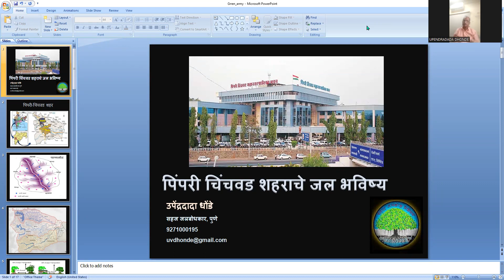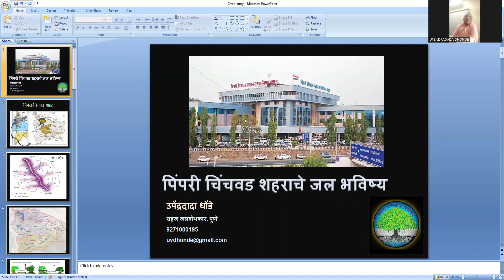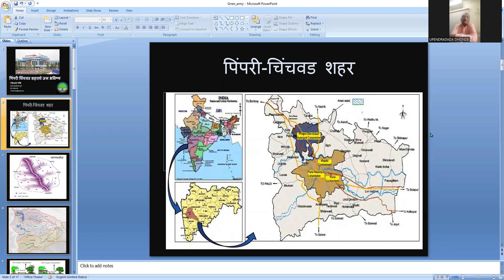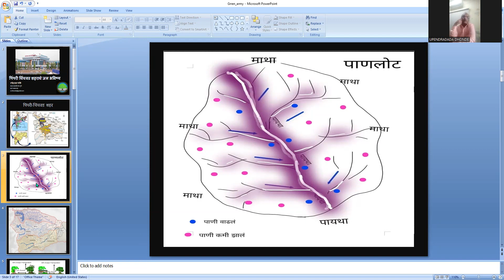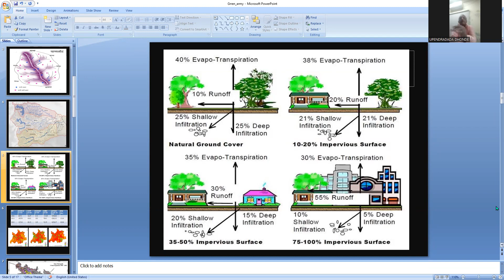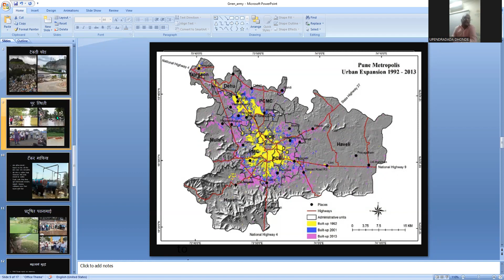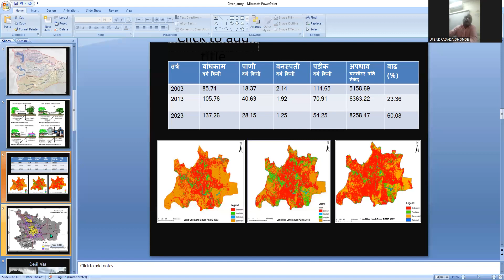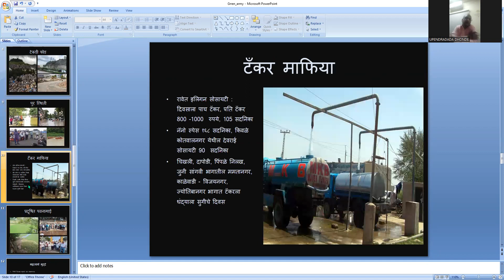पिंपरी चिंचवड चे जल भविष्य कसे असेल ? PART 1